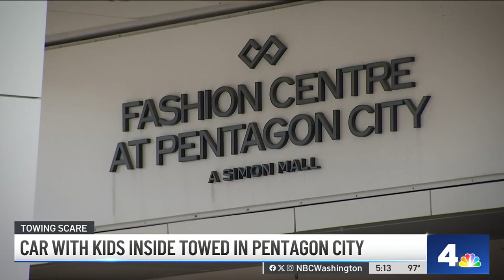Car with children inside towed in Pentagon City | NBC4 Washington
A mother was charged after her car was towed with her two toddlers inside. Police said she parked illegally when she left them to go inside the mall. News4’s Adam Tuss reports.